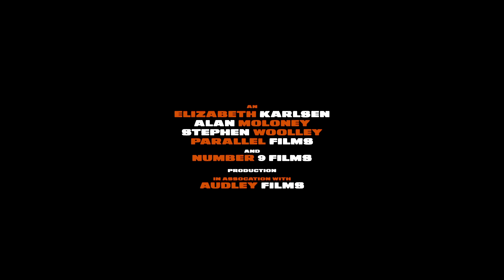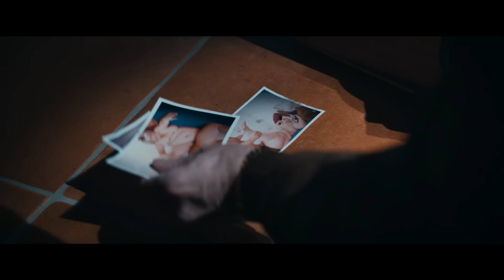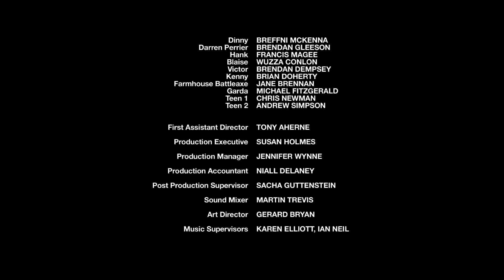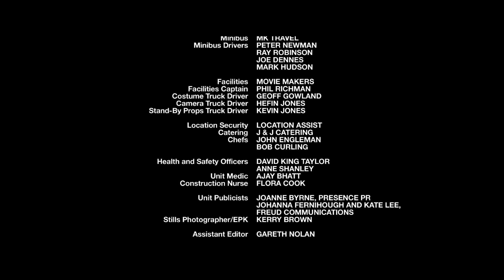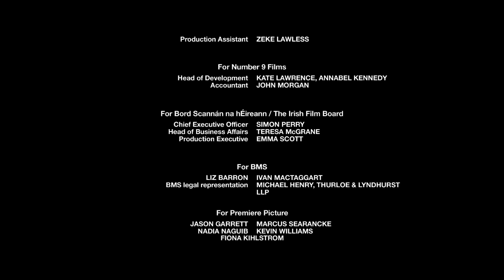Сорвать куш. Боевик. Лучшие фильмы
Действие фильма разворачивается в Дублине вокруг трёх беглецов, спасающихся от гангстера по имени Перрье, который, в свою очередь, отчаянно пытается сохранить авторитет и деньги после случайного убийства преданного напарника.